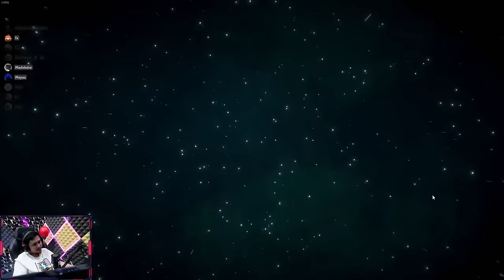NGADU ANTAR GENDER, PADAHAL BELOM ADA FITUR TEAM - Pummel Party Indonesia